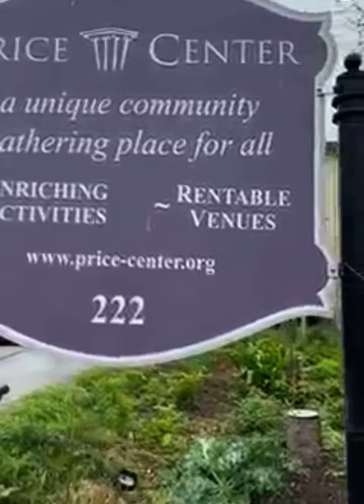Take a virtual walk through our Garden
The Price Center's Garden walkthrough.